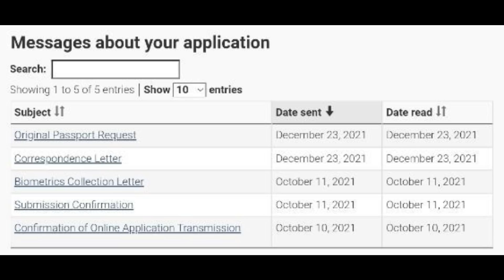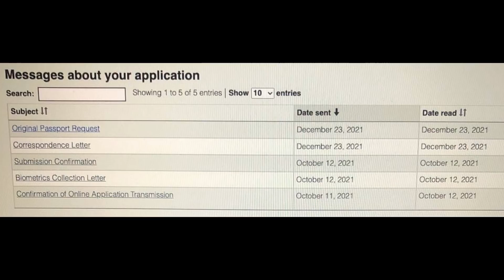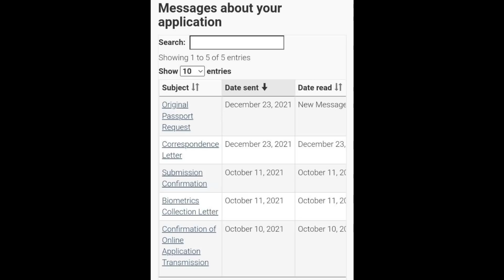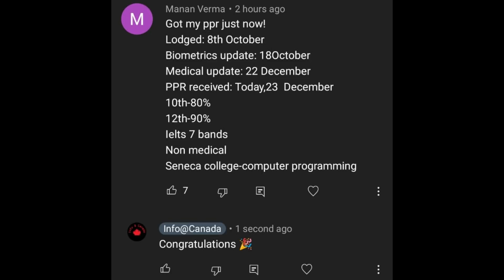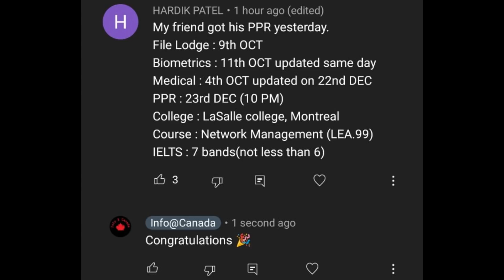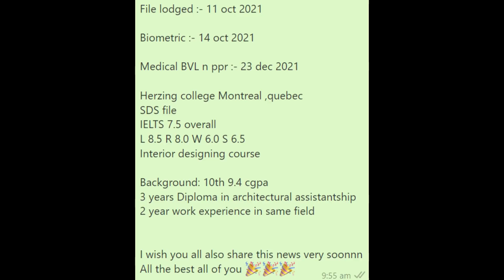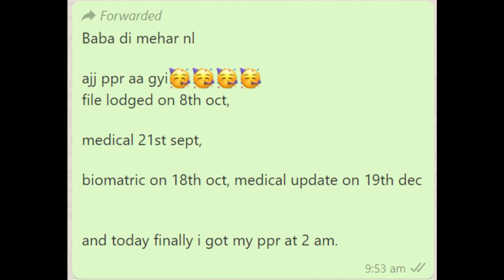23 Dec PPR Timelines | Canada Visa PPR Trend | Latest Passport Requests